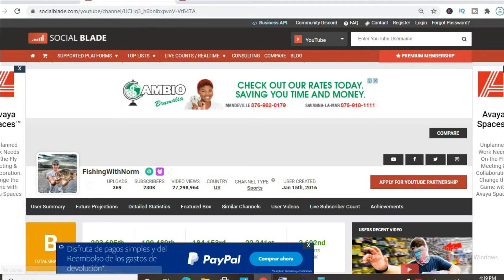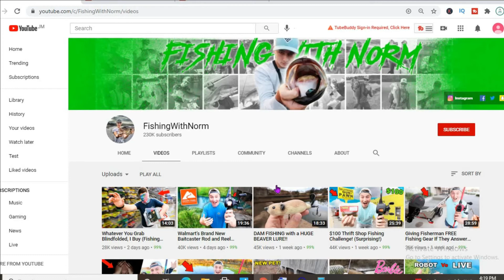How Much Does Fishingwithnorm Make On YouTube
So in this video we are going to talk about how much money fishingwithnorm makes on youtube. The money that fishingwithnorm makes on youtube is based on the ads on his videos.  fishingwithnorm's earnings 2020 and 2021 are discussed within this video. The money that fishingwithnorm makes is personally known by him only.